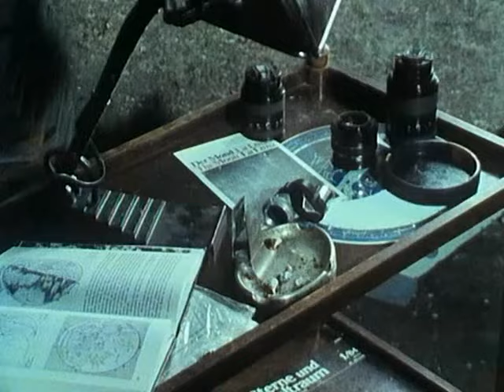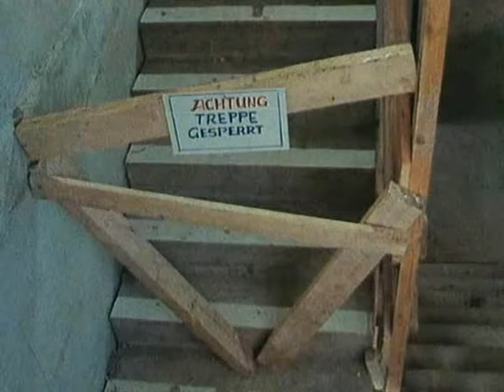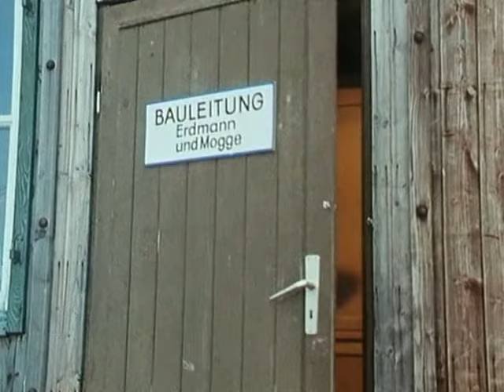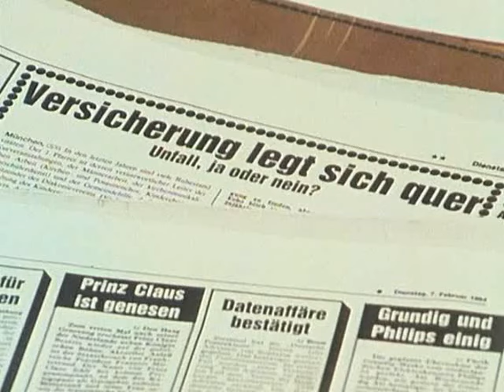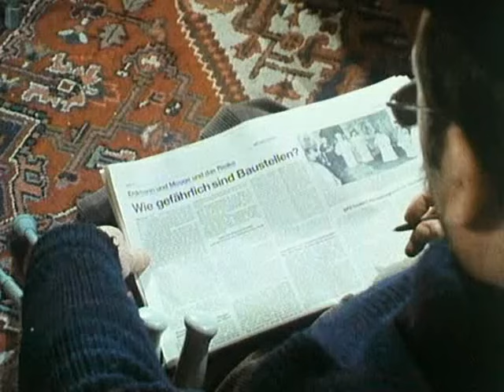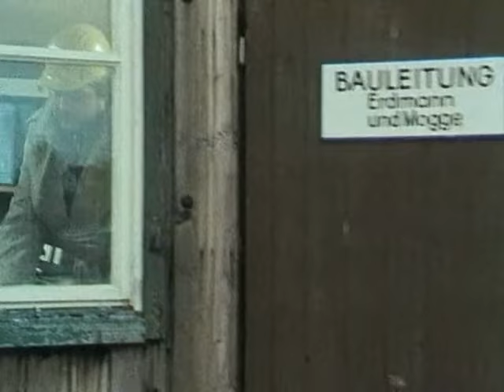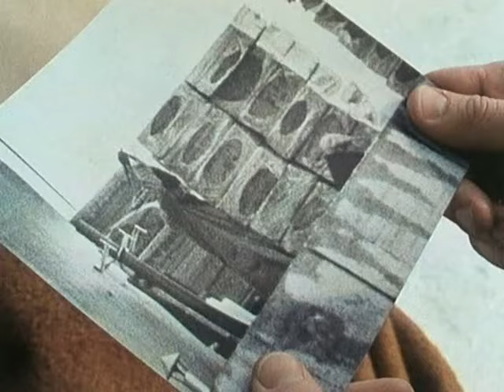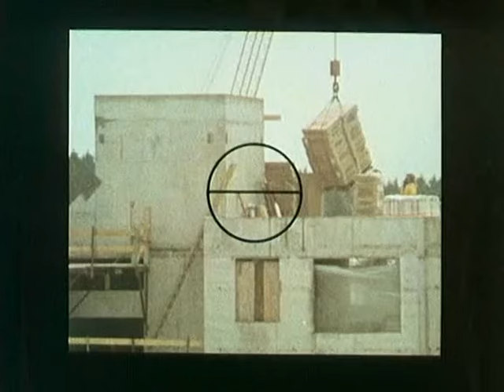Der Alte 84 - Brennweite Tausend [HQ] Kult-Krimi 1984 (Erwin Köster)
Der Frührentner und Hobby-Astronom Konrad Paulsen wird am Sonntagmorgen durch sein selbst gebasteltes Fernrohr zufällig Zeuge eines Verbrechens. Mit der eingebauten Kamera kann er sogar Fotos von der Tat machen, die offensichtlich ein als Unfall getarnter Mord ist. Noch während er die Polizei benachrichtigt, kommt ihm die Idee, die Bilder zu einer Erpressung zu nutzen. Sein Anruf bleibt anonym und erlaubt ihm den Versuch, aus seinem Wissen 65.000 Mark zu schlagen, mit denen er seiner Tochter Helga und ihrem langjährigen Verlobten Ben helfen will, eine Drogerie zu übernehmen und endlich zu heiraten. Paulsen begibt sich in tödliche Gefahr.